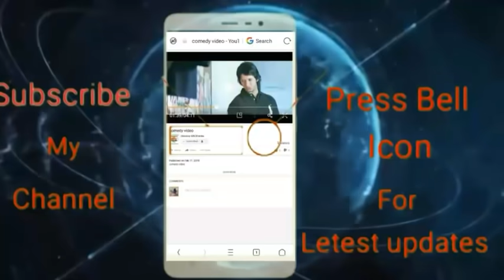De Dana Dan Movie Comedy video